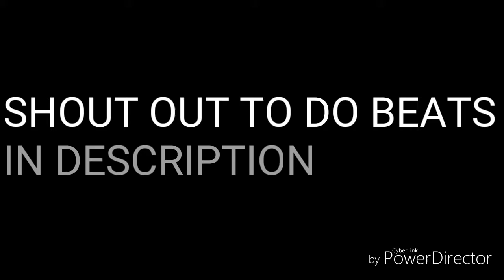Darth Vader - Vader Is A Fake YouTuber (Offical Music Video)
Hope you all enjoyed this song I don't own the background music

Shoutout to _Blaze Master_

Who helped me make this music video

My Friends

Shoutout to CJ Beats